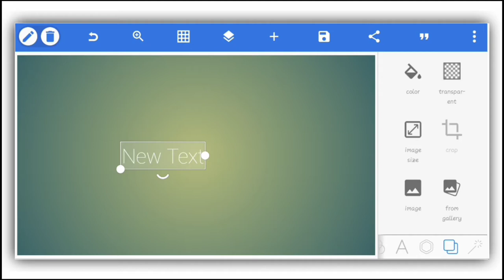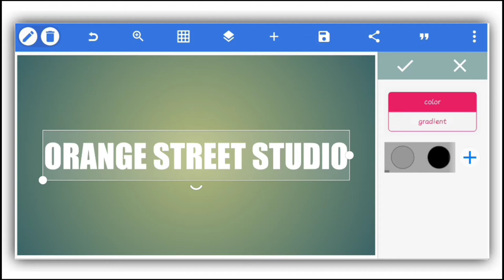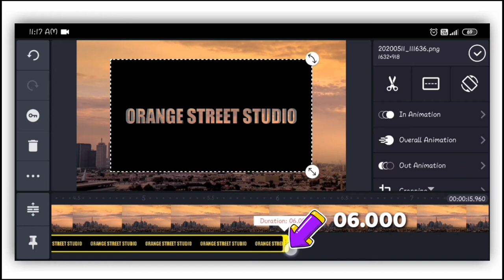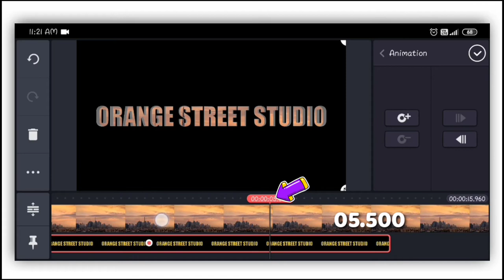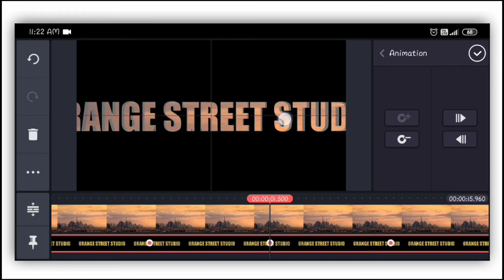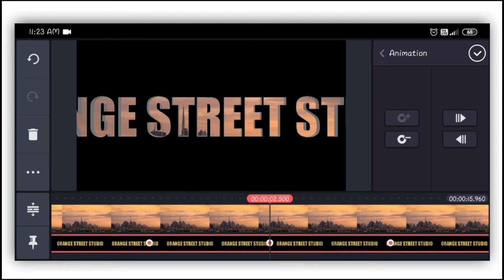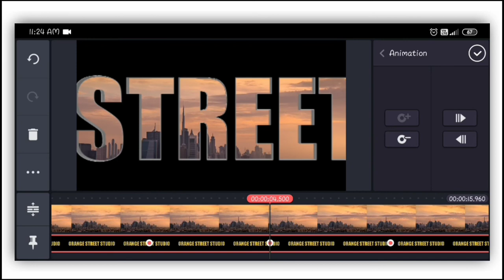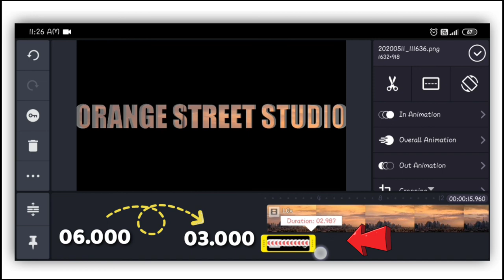Put your Video inside Text In kinemaster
Hello Friends,
Welcome to ORANGE STREET STUDIO
I am Kuldeep Suthar
A Professional Photographer Filmmaker Dude
Also Knows Graphics Design

{About Video}

[In this video I will tell you about Video]

Warning   (Important information)
Password is in Three Parts
Example -
First Time You Get First 2 number of Password
Next time you get another 2 number of Password
And finally you get last 2 number of Password
So watch video carefully.

App Link (that I use personally)
KineMaster

[Media Files Link]

Download Media File In just one Click.

Others Videos

Cinematic Color Grading Like Premiere Pro in Kinemaster || in Smartphone

Professional Motion Tracking in Alight motion | Manual Tracking Tutorial

If You Need Any Help, Any Suggestion so please tell me in comments down blow.

And Finally Enjoy Your Day